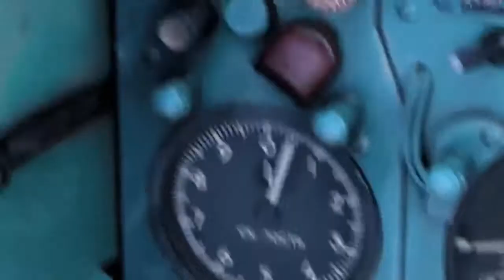25. September 2021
Warspieler Trailer